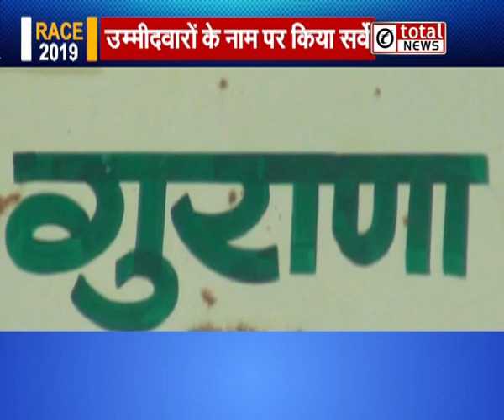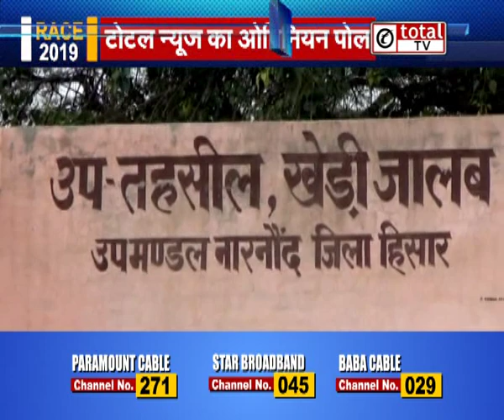हरियाणा विस चुनाव 2019 में नारनौंद सीट के संभावित उम्मीदवारों की RACE में कौन है सबसे आगे?- देखिए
totaltv के खास कार्यक्रम "RACE" में देखिए हरियाणा विधानसभा चुनाव 2019 में नारनौंद सीट के संभावित उम्मीदवारों का ओपिनियन पोल, जानें सियासी पार्टियों की टिकट पाने की रेस में कौन है आगे?